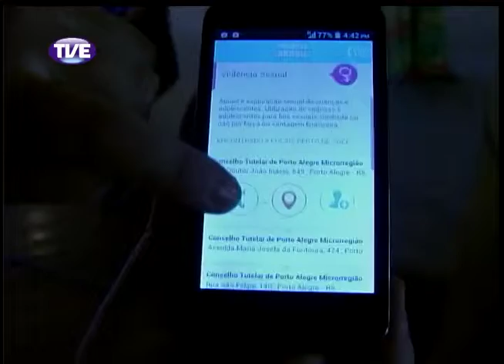Jornal da TVE - Segunda edição - 24/01/2014 - Bloco 1